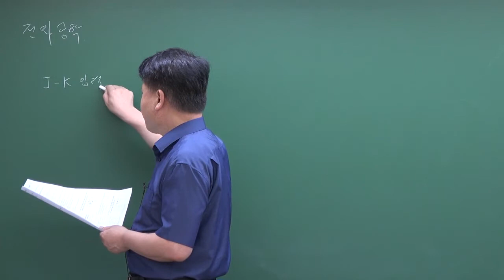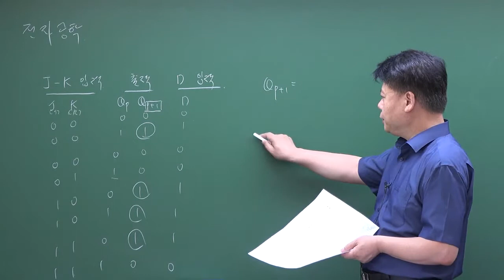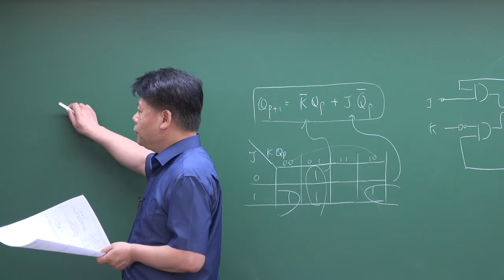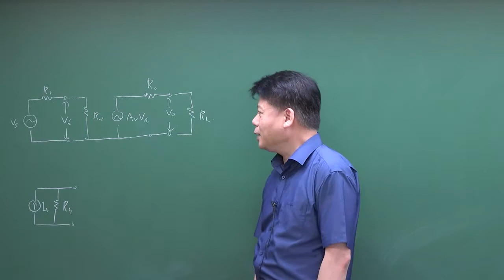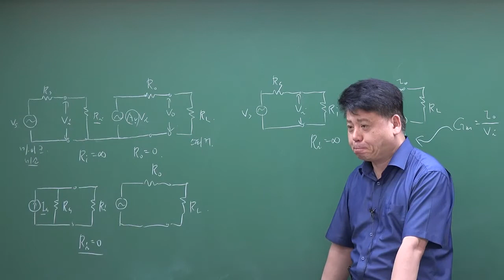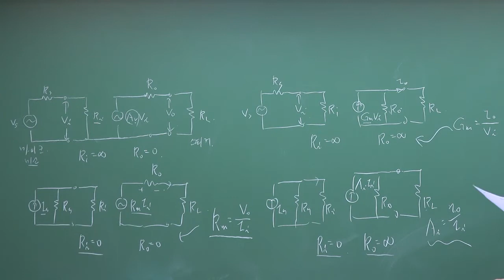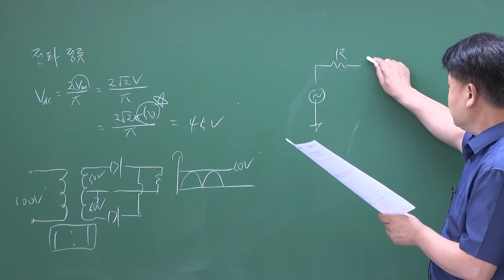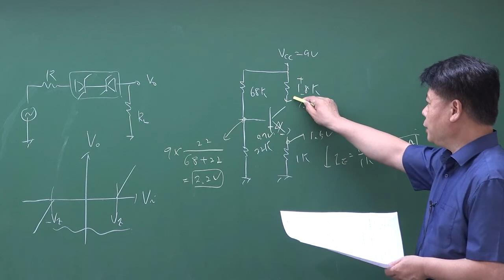전국모의고사 전자회로(공학) : 제1회